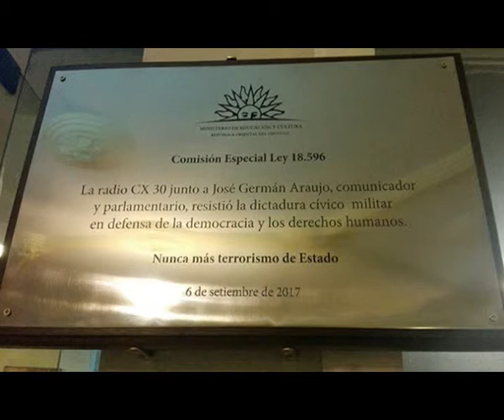CX 30 "LA RADIO" Reapertura 1984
Primer día de la reapertura de CX 30 el 18 de enero de 1984